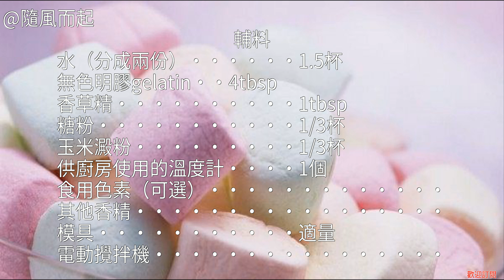棉花糖！！Marshmallow~~的家常做法 棉花糖！！Marshmallow~~怎麼做好吃 棉花糖！！Marshmallow~~怎麼做好吃 怎麼做棉花糖！！Marshmallow~~怎麼做好吃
棉花糖！！Marshmallow~~怎麼做好吃 棉花糖！！Marshmallow~~的家常做法 棉花糖！！Marshmallow~~的做法